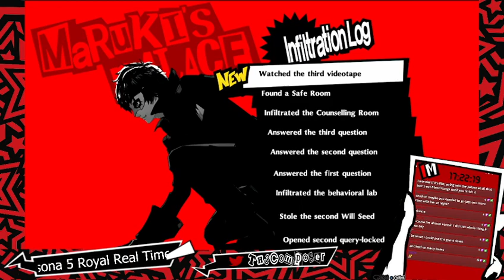RGB Gamer Puzzle || Monday, January 30th || Persona 5 Royal Real Time Playthrough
We're in the presence of Eden, now.

I'm playing Persona 5 Royal! The catch is, I can only play on whatever day it is in-game. You can see the Real Time P5R Playthrough LIVE on my twitch,